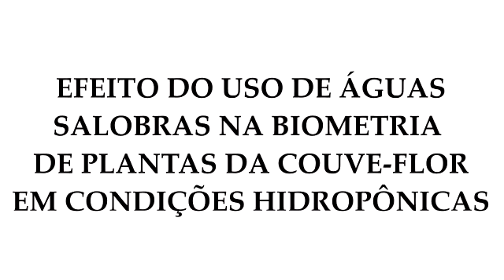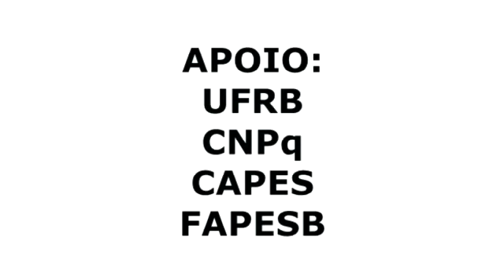EFEITO DO USO DE ÁGUAS SALOBRAS NA BIOMETRIA DE PLANTAS DA COUVE-FLOR EM CONDIÇÕES HIDROPÔNICAS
Título: EFEITO DO USO DE ÁGUAS SALOBRAS NA BIOMETRIA DE PLANTAS DA COUVE-FLOR EM CONDIÇÕES HIDROPÔNICAS
Autoria: D. C. dos Santos (1), M. G. da Silva (2), B. dos R. Pereira (1), H. R. Gheyi (2), T. M. Soares (2), A. A. A. Santos (1) & L. de A. Queiroz (3)
Orientador(a): Hans Raj Gheyi
Instituição: UNIVERSIDADE FEDERAL DO RECÔNCAVO DA BAHIA
Área: AGR 3 – Engenharia Agrícola